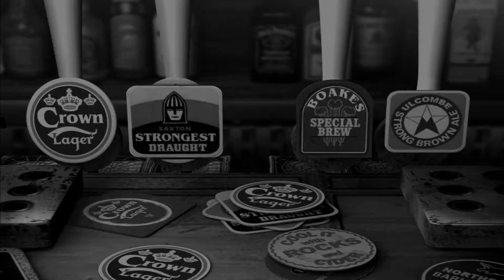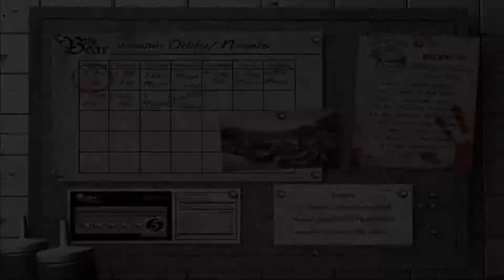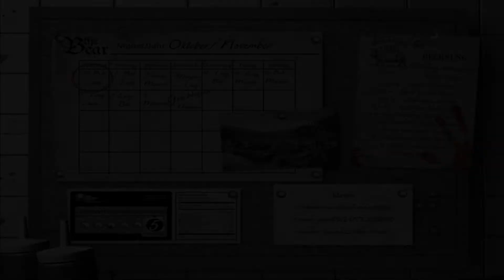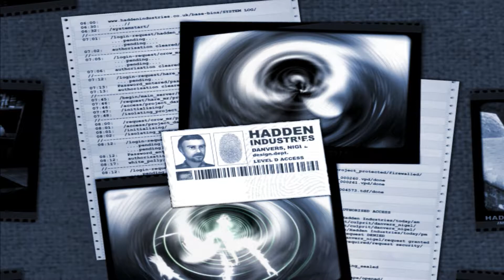The Last Crown - Midnight Horror Gameplay Part 3